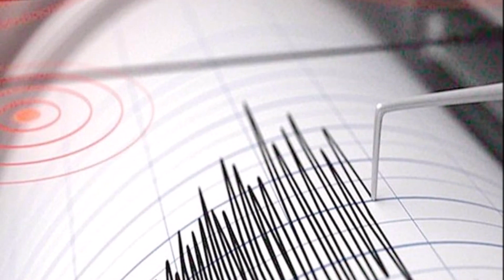Un nou cutremur în România astăzi. Unde s-a produs seismul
Un cutremur a avut loc vineri la prânz, în România, anunță Institutul Naţional de Cercetare - Dezvoltare pentru Fizica Pământului.